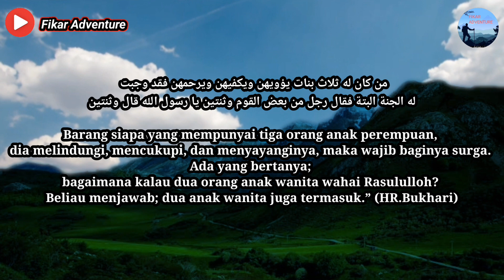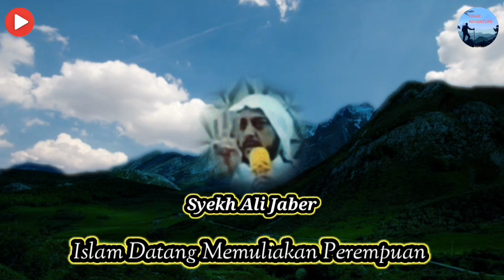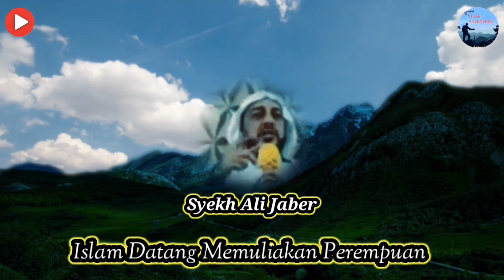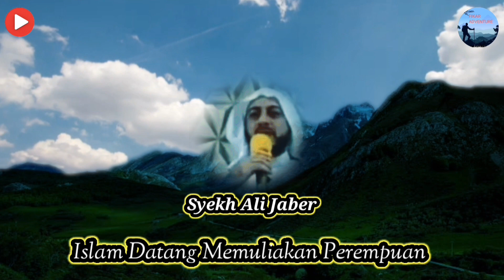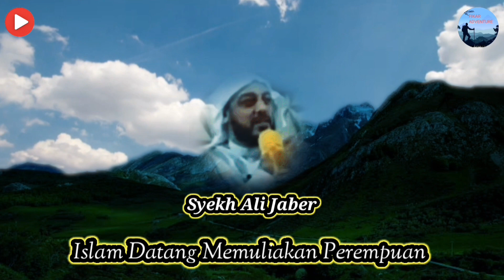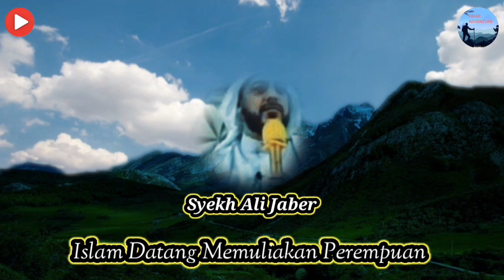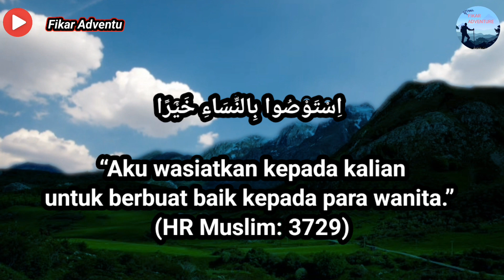Islam Melindungi Dan Memuliakan Kaum Perempuan - Syeikh Ali Jaber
Untuk Terus Mendapat Ilmu Agama dari para Guru-guru Kita